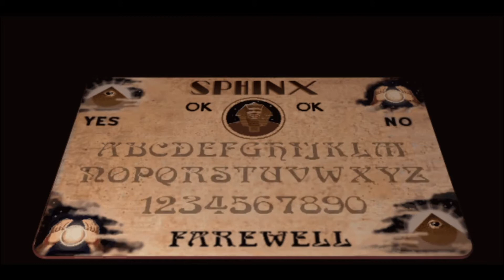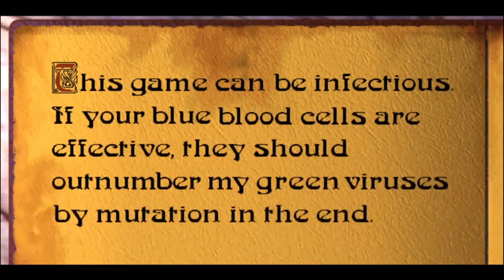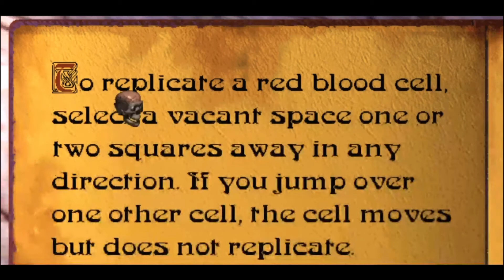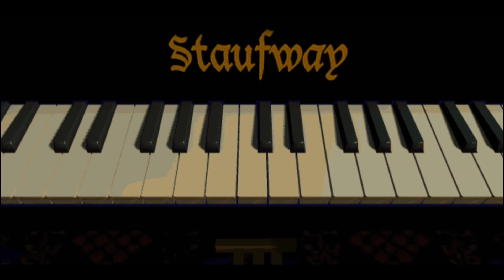The 7th Guest Ep. 4 - Going Under the Microscope and Losing My Damn Mind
In which I give a warning for anyone using headphones because I kind of lose my mind at the microscope puzzle before finding an alternate path around it.